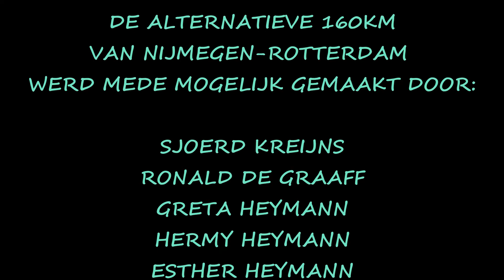Doodgaan en doorgaan. De alternatieve Nijmegen-Rotterdam (160 km)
Eind september zou ik de lange afstandswandeltocht Nijmegen-Rotterdam lopen (160km). Omdat deze wegens Corona werd gecanceld, besloot ik de tocht zelf te lopen. Alleen, maar mét support, vanuit huis. Acht rondjes van 20 kilometer. Een videoverslag van 27,5 uur wandelen, blaren, pijn en uiteindelijk de finish.